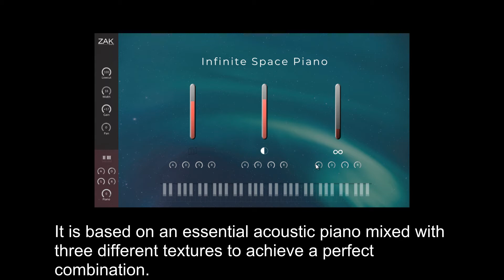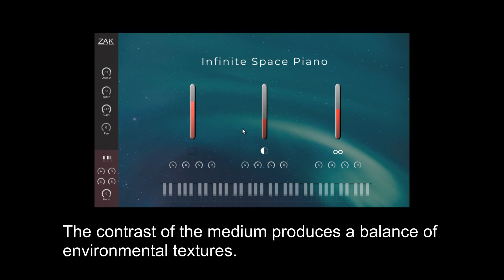FREE Infinite Space Piano by ZAK Sound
Infinite Space Piano is a piano combined with inspirational textures and environments designed to fill the space. It is based on an essential acoustic piano mixed with three different textures to achieve a perfect combination.